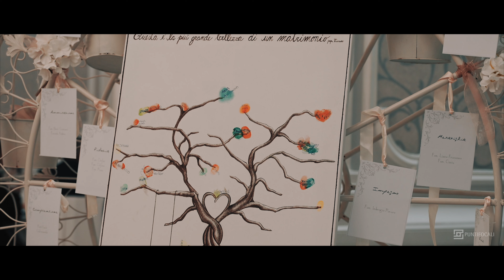WEDDING STORY - MARIO E BARBARA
SHORT FILM DI MARIO E BARBARA 12.12.23
SI CONSIGLIA VISIONE IN 4K